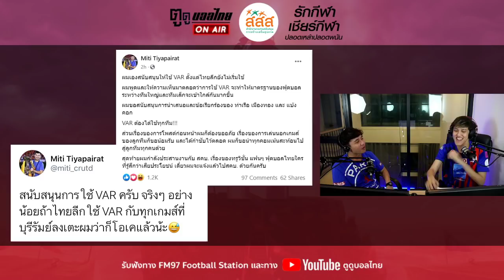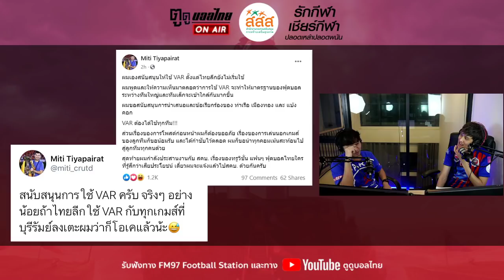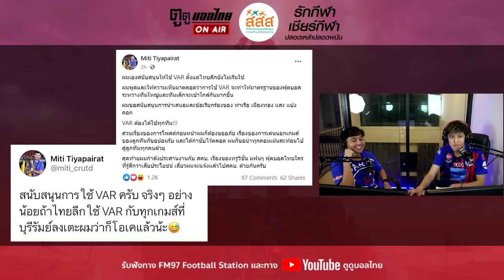อย่าให้ VAR มันจบที่รุ่นเรา!!! [ตูดูบอลไทยonair]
ตูดูบอลไทยonair วันพุธรอบดึก 5 ทุ่ม
▶️ ประเด็นใหญ่ VAR จนมาดามแป้งควักเอง 16 ล้าน
▶️ เปิด 7 ข้อเรียกร้องถึงสมาคม
▶️ สมยศบอกไม่ได้ เงินคนละส่วนกัน
▶️ โพสบิ๊กฮั่น ทำเอาทัวร์ลง!!